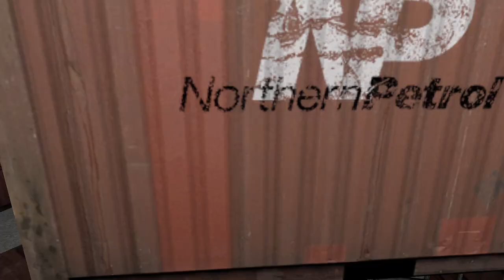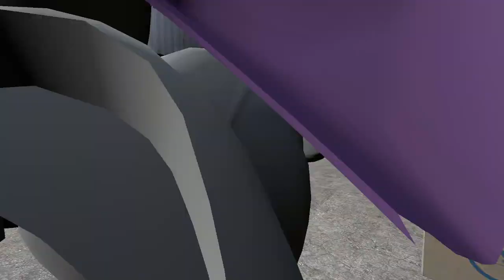Fnaf but (*&^&$%%&*6555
My discord for my channel will be in my bio! soon.